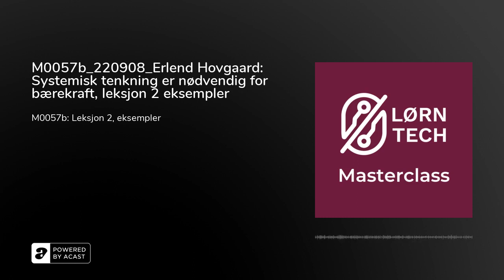M0057b_220908_Erlend Hovgaard: Systemisk tenkning er nødvendig for bærekraft, leksjon 2 eksempler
Hvordan kan en bedrift som tradisjonelt selger produkter tenke mer sirkulært? Erlend og Silvija forklarer blant annet hvorfor bærekraftig innovasjon kan være avgjørende for flere bedrifter gjennom eksempler som Signify, Feiring og teoretiske eksempler.

Ved å utvikle tjenester basert på egne produkter kan man skape mer bærekraftige og sirkulære løsninger som også er mer lønnsomme

Dette LØRNER du:&nbsp;Sirkulære forretningsmodeller&nbsp;Bærekraftig innovasjon&nbsp;